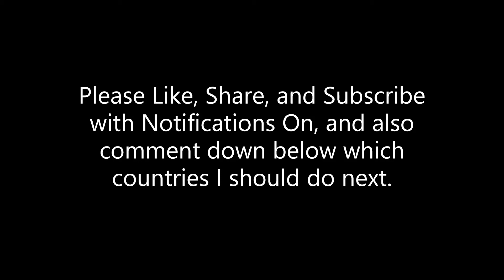Iran and Armenia vs Turkey and Azerbaijan